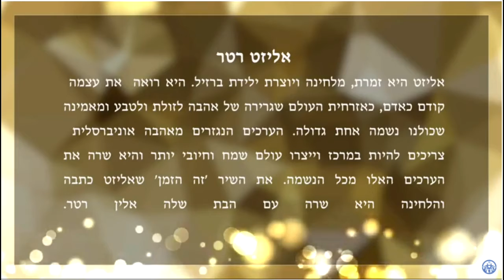אליזט בכנס התקווה של FFWPU ישראל - Elisete at the first Rally of Hope of FFWPU Israel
♫ Elisete's music - Download on Itunes & Listen on Spotify
אליזט השתתפה בעצרת התקווה הראשונה בישראל, שנערכה ב-21/3/2021 בשידור אינטרנטי לייב בעמוד של
FFWPU Israel
 הארגון הנפלא הזה שמפיץ את בשורות השלום והאחווה בין כל בני האדם באשר הם.
הזמינו את אליזט לשיר את השיר שלה 'זה הזמן' שכתבה והלחינה ושהיא שרה עם בתה אלין רטר.
השיר נועד לעודד בזמנים קשים ומאד שימח אותה שהוא נבחר להיות חלק מהעצרת הזו שהיא כל כך תומכת בערכיה.
אליזט היא שגרירה של שמחה בארץ ובעולם ועם כל האנרגיות האלו היא יוצאת לעולם לעזור לנו לחייך
אליזט רואה את עצמה קודם כאדם, כאזרחית העולם. היא שגרירה של אהבה לזולת ולטבע כי כולנו נשמה אחת גדולה. היא מאמינה שהערכים שנגזרים מהאהבה צריכים להיות נר לרגלינו כדי שנתקדם לעולם שמח וחיובי יותר והיא שרה את הערכים האלו מכל הנשמה בתקווה שנשמע אותה
מתוך הקומוניקט של העצרת:
"עצרת התקווה שהארגון עורך בישראל, מבוססת על עצרות תקווה מקוונות שארגוננו הבינלאומי קיים בשנה האחרונה.
זוהי שעתם היפה של מתנדבים ומשרתי ציבור אמיצים המשמשים דוגמא לכולנו. במסירותם הבלתי נלאית ובדאגתם הכנה לזולת באשר הוא, הם מחזירים לנו את רוח האמונה ואת כוחות ההתחדשות הריפוי וההחלמה.
אנו מוקירים תודה לכל הרופאים והרופאות שנלחמו יחד בחזית הקורונה בשנה האחרונה, והביאו דוגמה ומופת לכולנו, לחיים של הקרבה ואהבת הזולת."

Elisete participated in the first Rally of Hope in Israel, which was held on 21/3/2021 live online on the page of this wonderful organization that spreads the gospel of peace and brotherhood among all human beings wherever they are.
Elisete was invited to sing her song ‘It Is Time’ which she wrote and composed and which she sings with her daughter Alin Retter.
The song is meant to encourage in difficult times and it made her very happy when the song was chosen to be a part of this rally that she so supports its values.
Elisete is an ambassador of joy in Israel and in the world and with all these energies she goes out into the world to help us smile
Elisete sees herself first as a human being, as a citizen of the world. She is an ambassador of love for others and for nature because we are all one great soul. She believes that the values ​​derived from love should be a candle to our feet so that we can progress to a happier and more positive world and she sings these values ​​from the depths of her soul in the hope that we will hear her
From the communiqué of the rally:
"The Rally of Hope that the organization holds in Israel is based on online rallies of hope that our international organization has held in the past year.
This is the beautiful time of brave volunteers and public servants who serve as an example to us all. With their tireless dedication and sincere concern for others wherever they are, they restore in us the spirit of faith and the forces of renewal, healing and recovery.
We cherish and have gratitude to all the doctors who have fought together on the Corona front in the past year, and have set an example and role model for all of us, in a life of sacrifice and love for others. "

Elisete is a Brazilian-Israeli singer and songwriter and her music is available on the major platforms in the Internet.

אליזט היא זמרת ויוצרת ברזילאית ישראלית והמוזיקה שלה זמינה בפלטפורמות העיקריות באינטרנט
אינסטגרם: @elisete_retter

המופעים של אליזט משמחים ומשלבים את האנרגיות הברזילאיות שלה עם הליריות ועם הקצב של השירים שלה
כל מופע של אליזט הוא מסע לברזיל שהיא נושאת בליבה
ברזיל של קצב, שמחה וצבע
אתם מוזמנים לצפות, ליהנות וגם להזמין
מופע שיקח אתכם למקום שמח ואוהב וילווה אתכם זמן רב
ניתן לפנות במייל
לשלוח וואטסאפ או להתקשר
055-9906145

Elisete's is a happy show combining her Brazilian energy with
her touching yet rhythmic songs
Each show of Elisete is a journey to the Brazil she carries in her heart
Brazil of rhythm, joy and color
You are welcomed to watch, enjoy and also book
a show that will take you to a joyful, loving place and accompany you for a long time
You can contact by email
Or by phone or Whatsapp
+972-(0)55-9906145